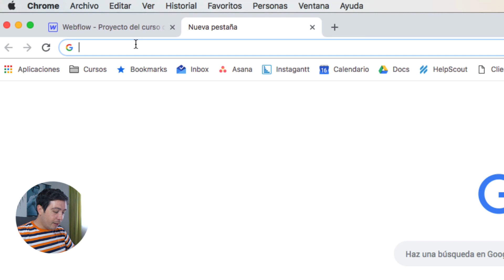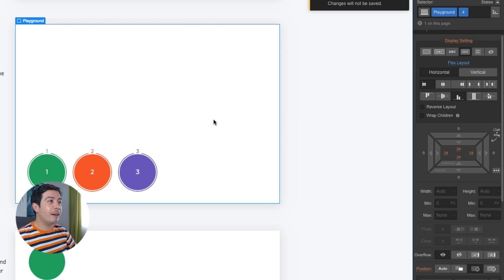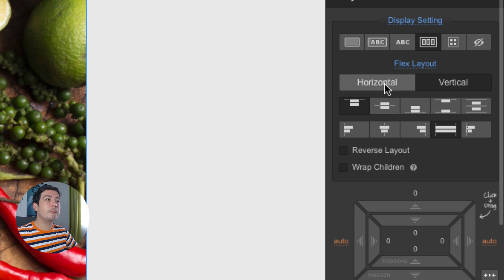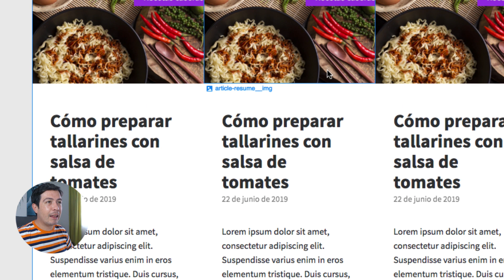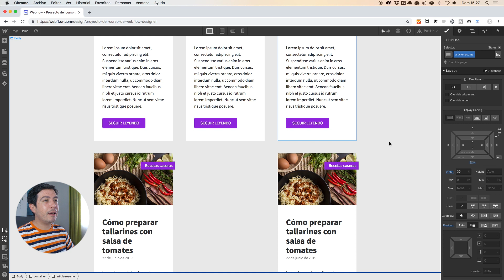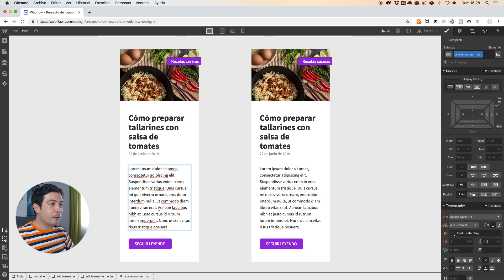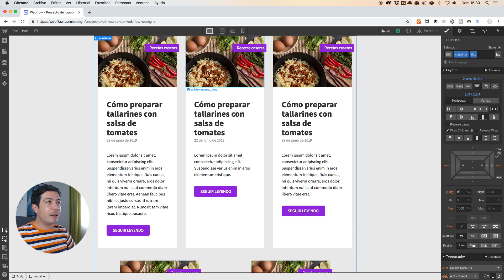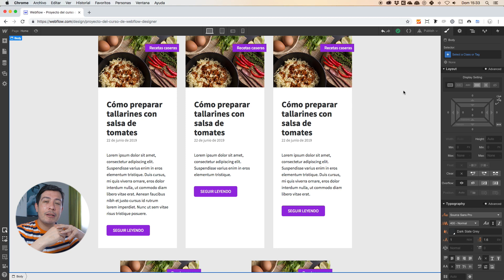Curso Webflow Designer - 09. Flexbox en Webflow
Me pongo el parche antes de la herida: Este curso lo grabé hace poco más de un año, y desde entonces la interfaz de Webflow ha cambiado un poco, por ejemplo, el panel de elementos de la página ahora está a la izquierda, pero en esencia, el software sigue siendo el mismo.

Te doy la bienvenida al curso de Webflow Designer para el maquetado web. En este curso aprenderás todo lo necesario para manejarte bien con Webflow a la hora de crear código HTML y CSS de manera visual.

Soy Francisco Aguilera G., creativo enfocado principalmente en el diseño web. Diseño y desarrollo sitios web para clientes y paralelamente me dedico a enseñar sobre diseño web a través de videos en línea.